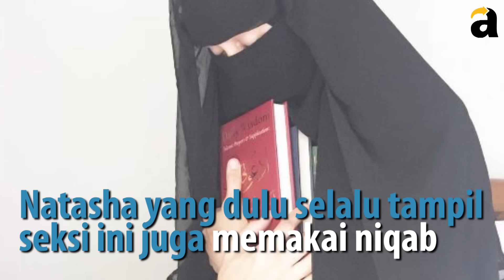Natasha Hudson, Mantan Model Seksi yang Kini Menggunakan Hijab & Niqab